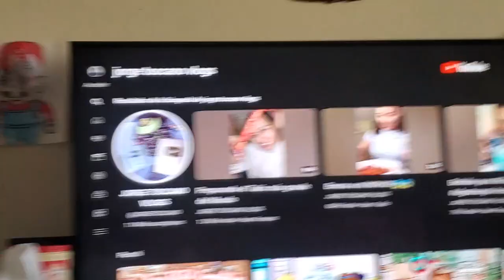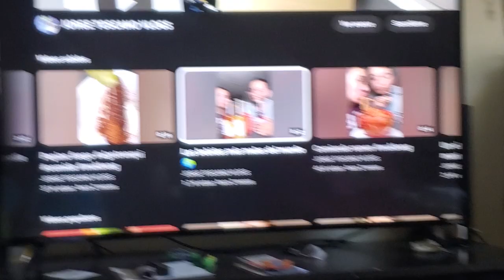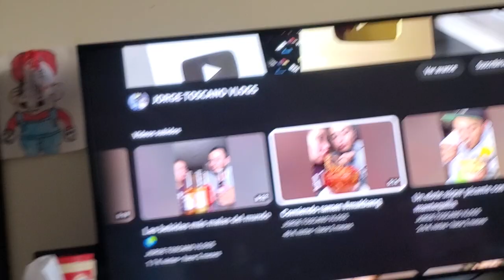Los mejores videos de jorge toscano vlogs parte 29